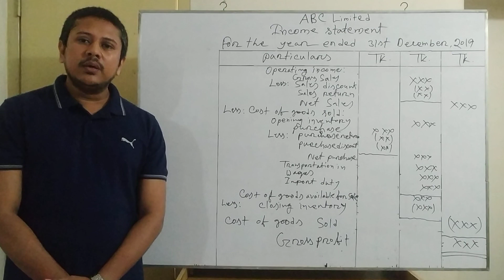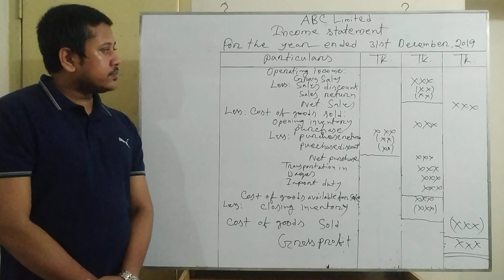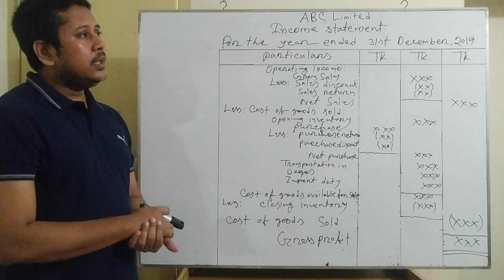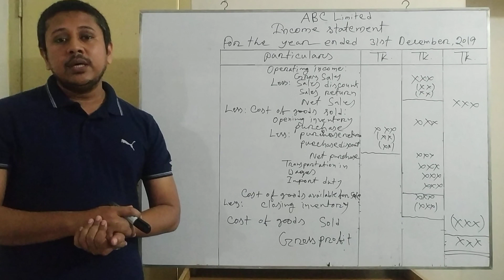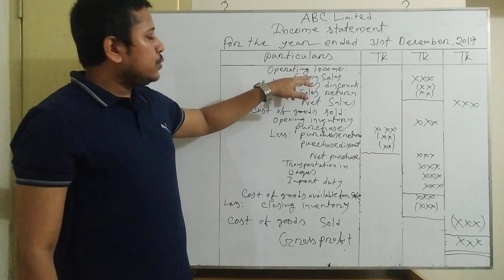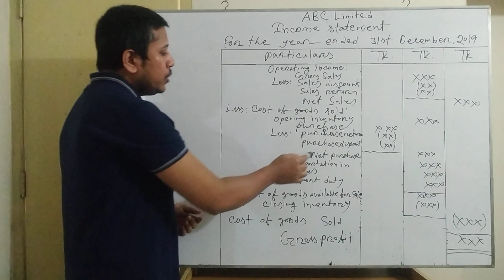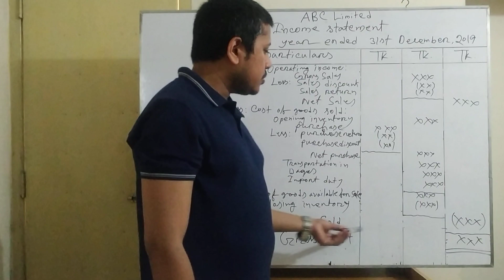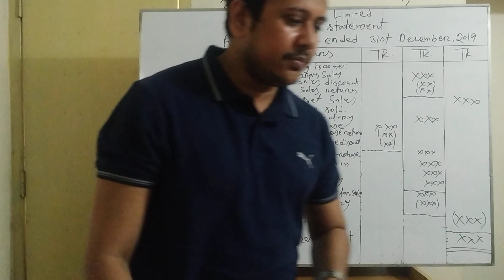BBA Hon's 1st Year.Principles of Accounting.Financial Statement as Reporting device.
Income Statement.